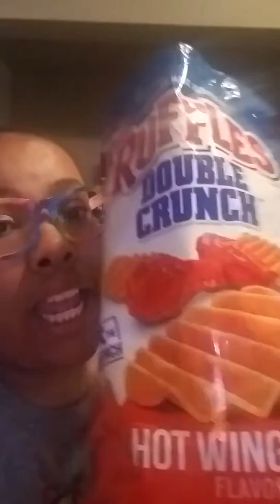Tasting and Reviewing Ruggles Double Crunch Hot Wing Flavor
Taste for yourself!